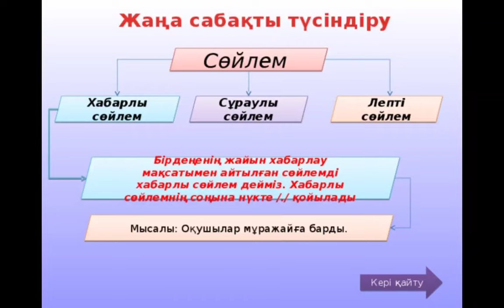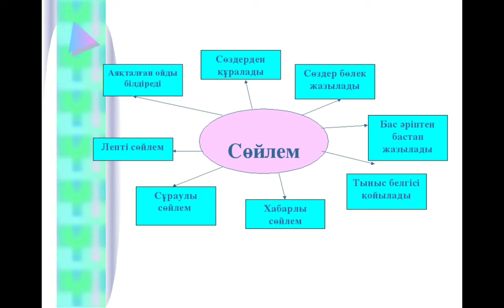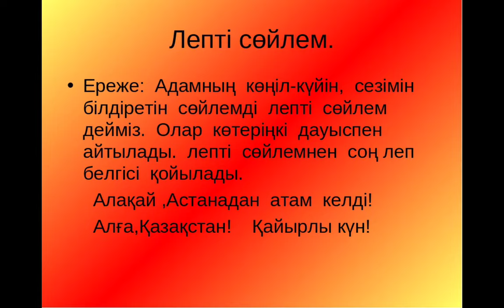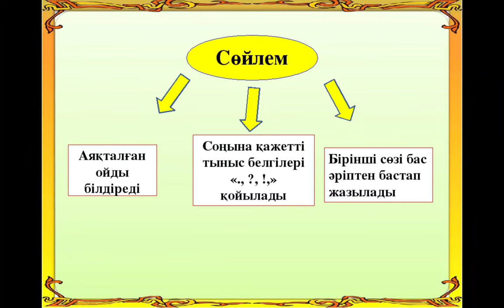Сөйлем дегеніміз не